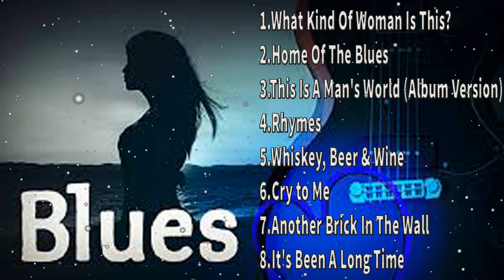Blues Music Best of Blues Music Playlist Buddy Guy, Etta James, Beth Hart, Solomon Burke